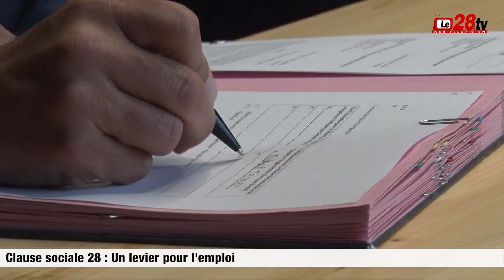Clause sociale 28 : un levier pour l'emploi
Dans le cadre d’un marché public, les donneurs d’ordre et maitre d’ouvrage ont l’obligation en fonction de la taille du marché d’inclure une clause sociale. Ce dispositif juridique permet entre autres d’intégrer des considérations liées à la lutte contre le chômage en favorisant le recrutement de personnes éloignées de l’emploi éprouvant aussi pour différentes raisons des difficultés à envisager un retour à l’emploi. Clause sociale 28 accompagne les entreprises, les collectivités et autres donneurs d’ordre à trouver les candidats éligibles à ce dispositif. Jean-Louis Raffin, Président de la Maison de l’Emploi de Dreux et Mickael Tachat, Président de la Maison de l’Emploi de Chartres étaient réuni pour la signature d’une convention et présenter la nouvelle entité « Clause sociale 28 ».